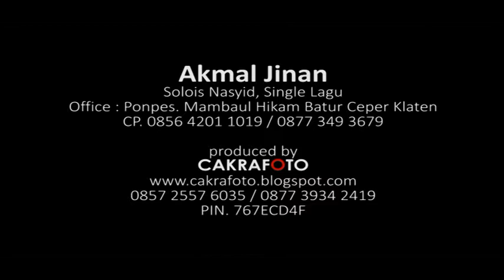Akmal Jinan - Tahmid Cinta